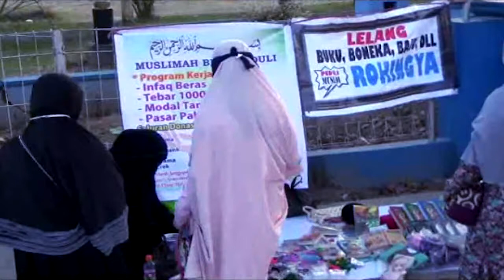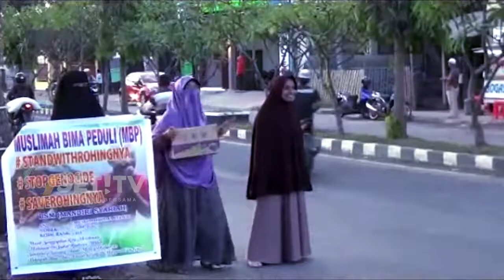MUSLIMAH BIMA HIMPUN DANA UNTUK ROHINGYA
Krisis kemanusian yang dialamai muslim rohingya  di Myanmar  membuat sejumlah ormas  di bima  nusa tenggara barat   turut prihatin   untuk meringankan beban penderitaan  korban kekerasan muslim rohingya  muslimah bima peduli  menggelar Bazar  dan penggalangan dana
Puluhan wanita  yang tergabung dalam muslimah bima peduli ini  setiap harinya turun ke jalan  untuk menggelar dagangan mereka
Sejumlah barang  seperti boneka  jilbab serta pernak pernik kebutuhan muslimah warga   dijual kalangan hijaber bima ini